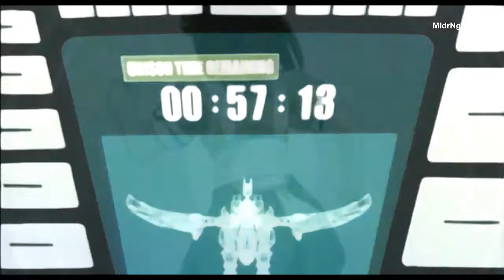To the edge of the earth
I believe in everything
in  the end and in the start

in the earth and the stars

in  the day and in the dark

specially in the truth of who we are